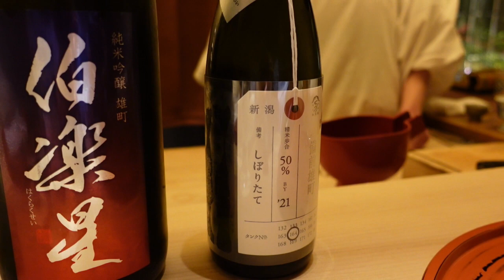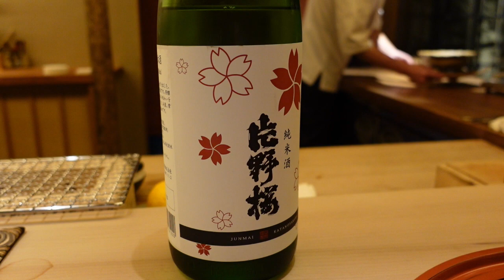【室町唯】京都で唯一無二の会席料理を愉しむ😋完全予約のお店で素敵な時間を過ごす💖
今回も、やって来ました！
「室町唯」８回目の訪問になります。
こちらのお店は、完全予約制。
2組以上は、予約を取らないとのことで
ゆっくり会席料理を楽しむことが出来ます～
毎回、感動する店主のお料理が伝われば嬉しいです😊